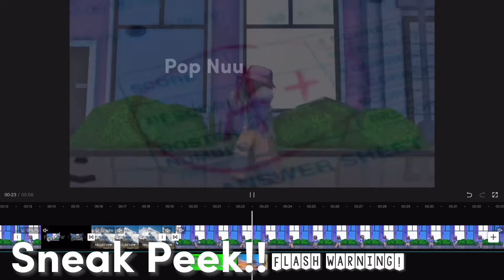Lily ~ Typography | Sneak Peak!! (flash warning)